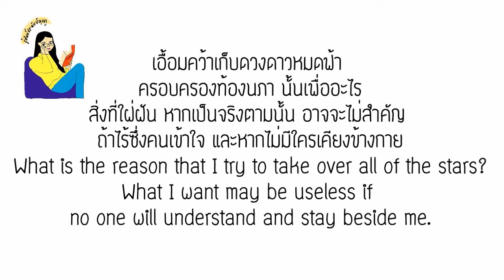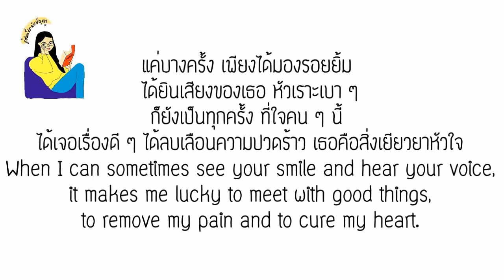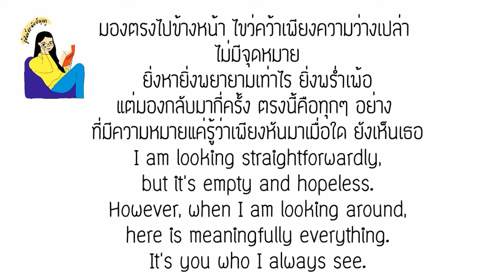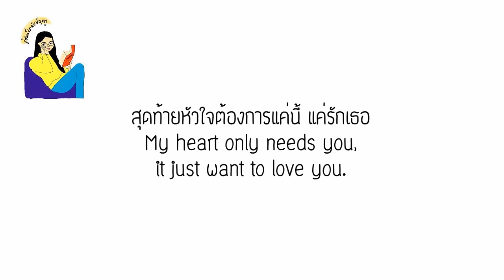English lyrics for Thai song "ความหมาย" bodyslam (Lyric Video by VoBrain แปลเพลง)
เพลง ความหมาย
ศิลปิน bodyslam
1. สินค้าถูกผลิตและจัดส่งโดยบริษัทที่ลูกค้าเลือกซื้อ
3. ตัวอย่างภาพในโพสต์มาจากเว็บไซต์จริง
NOTES:
1. Products will be manufactured and delivered by companies depending which site you choose.
2. You can order through websites only.
3. Examples of pictures are from the real sites.